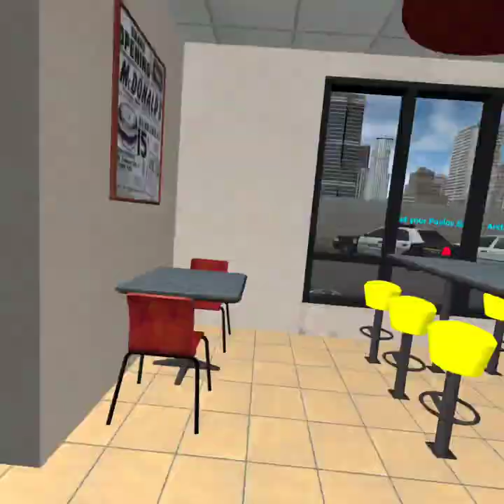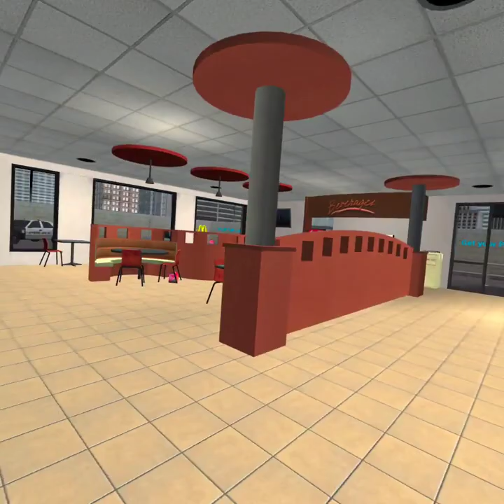wow cool vr games